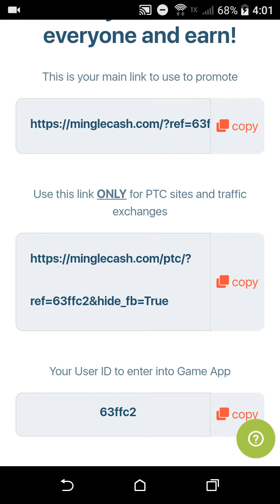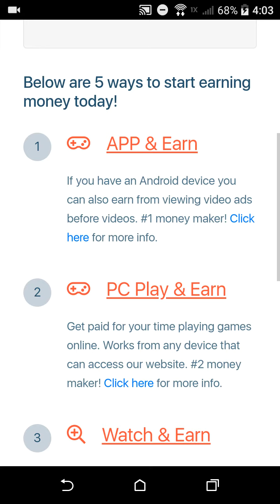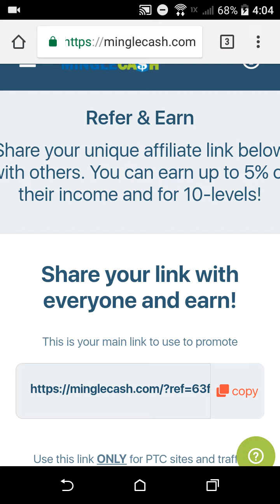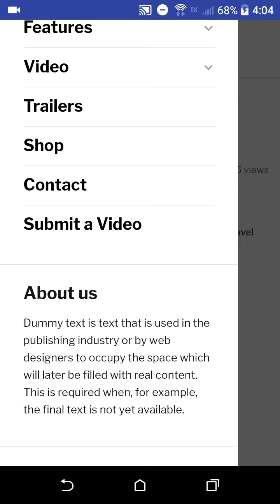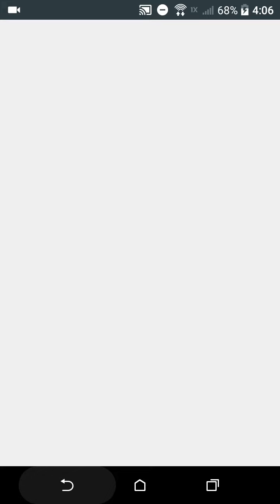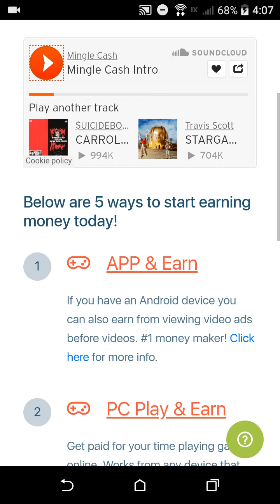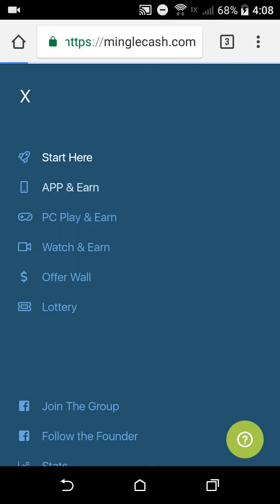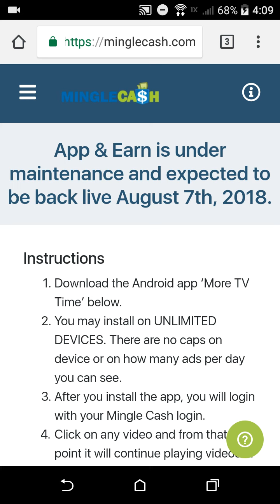MINGLE CASH REVIEW NEW UPDATE FROM MY LAST VIDEO